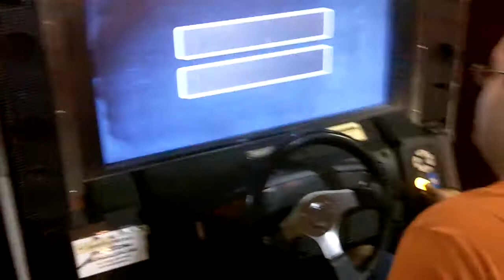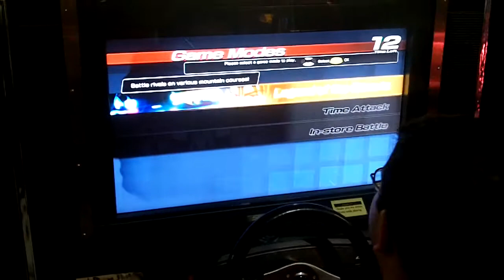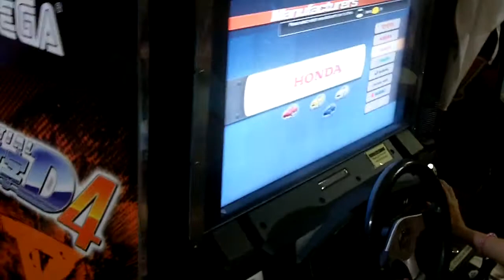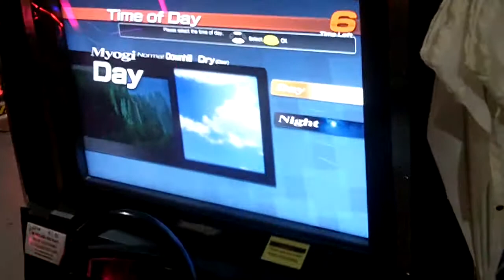Life In A Day: Arrive at Chinatown Arcade Mott Street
We play Initial D at the arcade. (Travis on Camera)